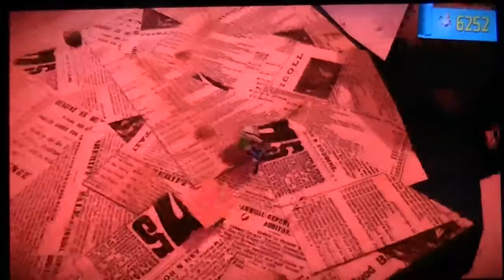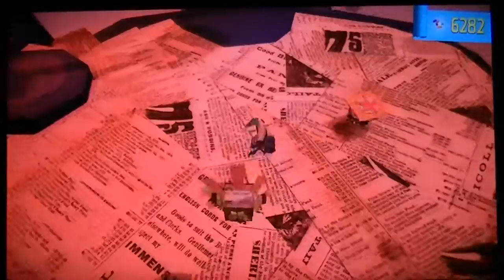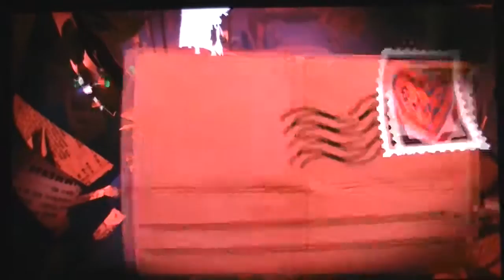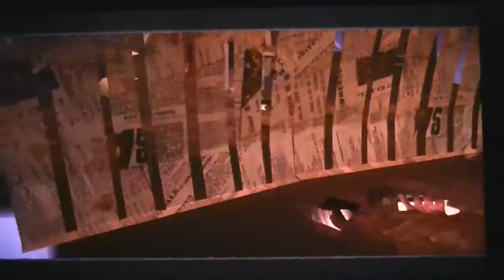Tearaway Walkthrough - Part 12 Gameplay Commentary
We go deeper into the Cave to find the Scraps Lair!
Tearaway Walkthroguh - Gameplay Commentary